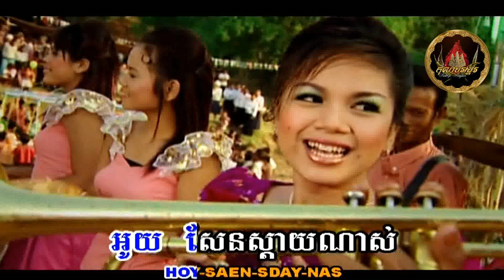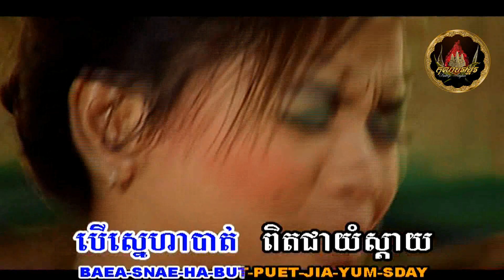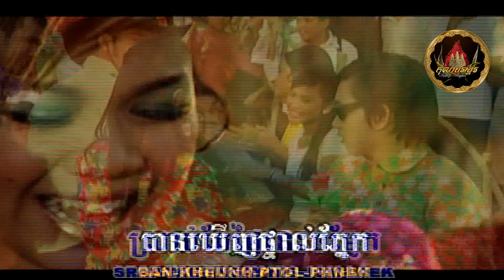គាប់ដួងនេត្រា​ / Korb Doung Netra - voice on/off ភ្លេងសុទ្ធ